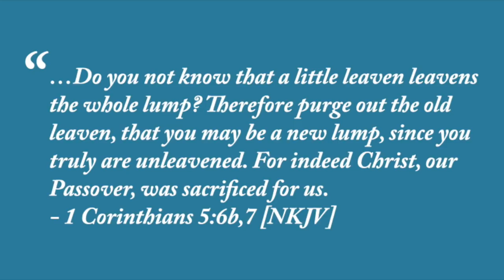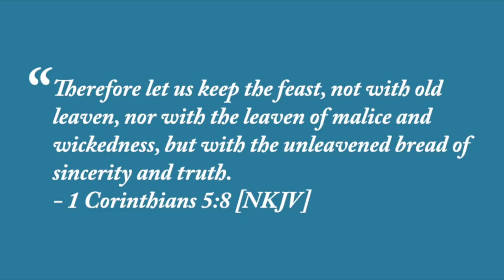Passover in the New Testament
A special Passover greeting from Joseph Shulam.